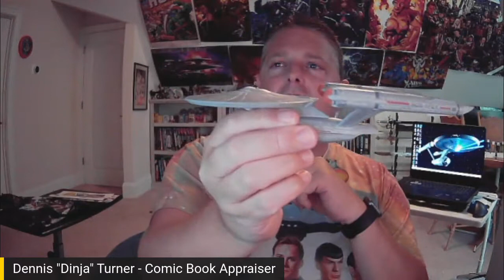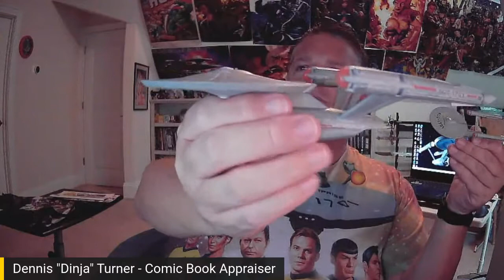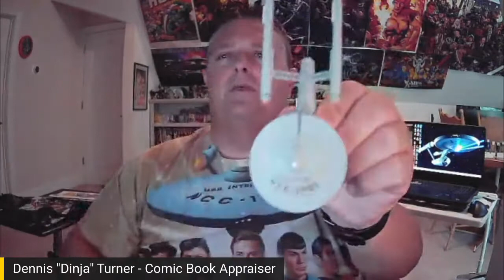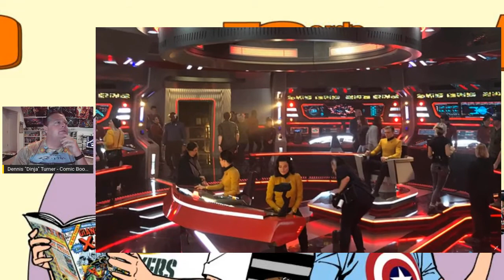Star Trek Strange New Worlds Episodes 1 & 2 Review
Join Dennis for his take on Star Trek Strange New Worlds Episodes 1 & 2 Review. Let's see the Good, the bad, and the ugly and get his CGC grade from .5 to 10.0.